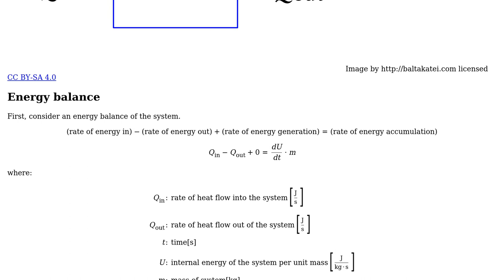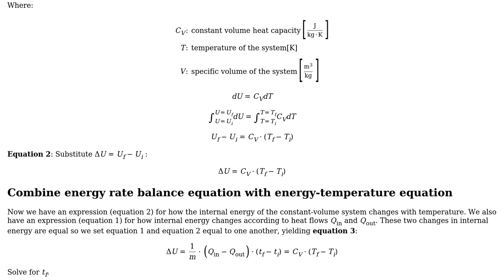Engineering: Working of air conditioner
With thanks & praise to God, and with thanks to the many people who have made this project possible! You are responsible for your own actions.